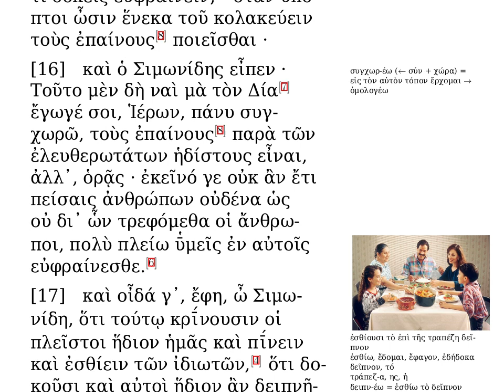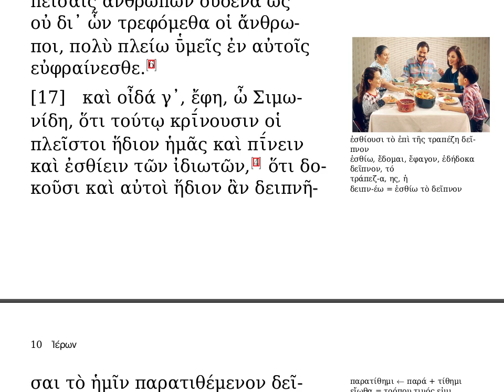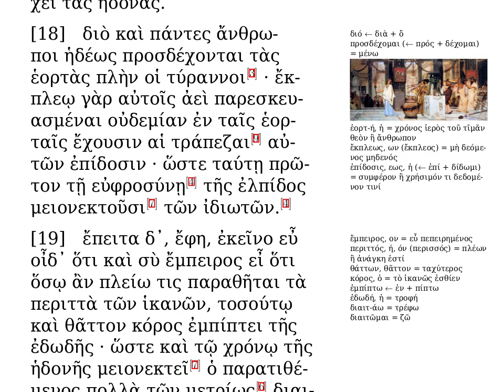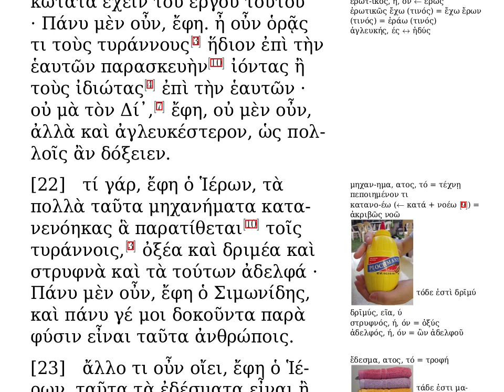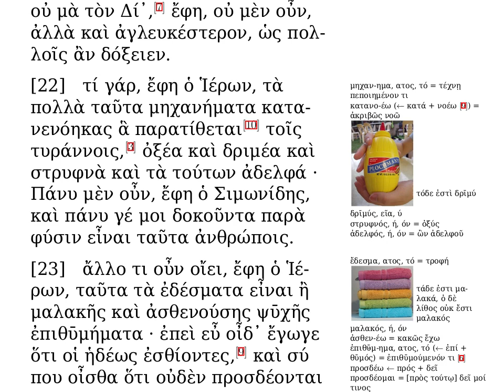Ἱέρων 1.15 - 1.24